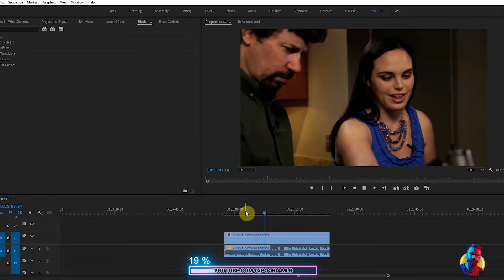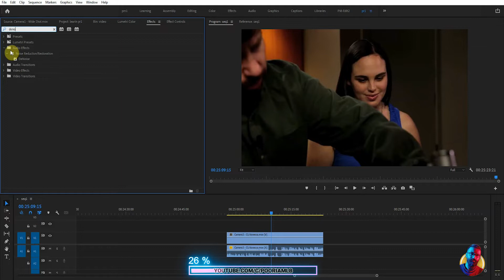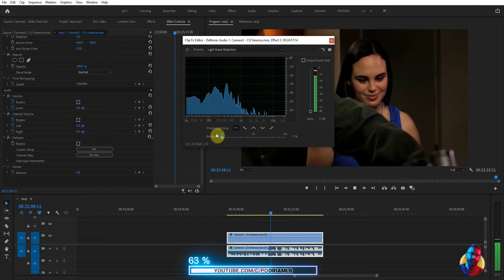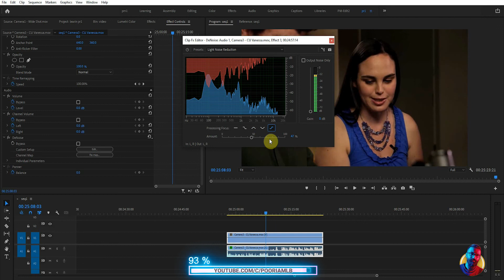آموزش پریمیر2021 بیسیک : صفر تا صد - قسمت نوزدهم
در این قسمت از آموزش پریمیر بیسیک ، قرار هست یادبگیریم که نویز صدا رو در پریمیر از بین ببریم و اگر صدا قابل استفاده نبود تا حد مطلوبی کیفیتش رو به بالا بیارم...

اگر دوست دارید در مورد پریمیر چیزای زیادی بدونی حتما با لینک زیر سابسکرایبم کن

🌹👇 برای دیدن بقیه ویدیوهای_آموزشی میتونید روی لینک زیر کلیک کنید 👇 🌹

🔴  آموزش پریمیر بیسیک

🔴آموزش ادیت ویدیو با موبایل

🔴آموزش پریمیر پیشرفته

🌹👇 برای دیدن بقیه ویدیوهای آموزش_پریمیر میتونید روی لینک زیر کلیک کنید 👇 🌹